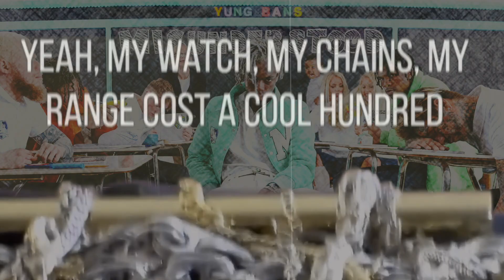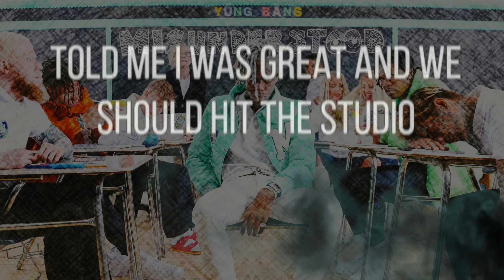Yung Bans - Ready, Set, Go ft. 03 Greedo & XXXTENTACION (Lyric Video)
[MISUNDERSTOOD] 🦇💚 Out Now